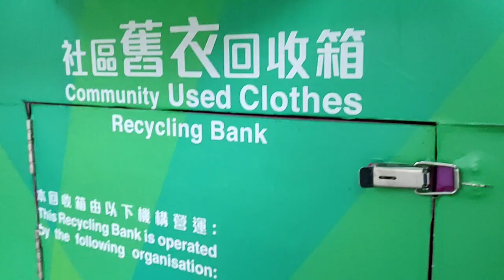Bank clothes || Community used clothes Kowloon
Assalamualaikum Ka Ka Di mana pun berada
Kali ini saya bagi Kan information Yang mungkin Bermanfaat bagi Pemula Yang baru bekerja Di tempat majikan husus nya Hong Kong

Pergantian musim Lagi datang , pastinya banyak baju baju Yang Masih layak pakai ,stop buang Di tempat sampah ‼️

Buang lah Di bank clothes Community used clothes Yang ada Di Taman Taman bawah rah kalian

Biar baju Yang kalian mungkin Rasa sudah GK layak pakai Bermanfaat bagi orang Di luaran Sana

Di Hong Kong Ada tempat pembuangan
baju baju sepatu buku mainan anak anak yang Masih layak pakai Di pisah pisah , biar citizens Yang kurang mampu bisa ambil Dari tempat tersebut melalui agency

tempat botol plastic sendiri
tempat Koran sendiri
Sampah Gak kepakai sendiri